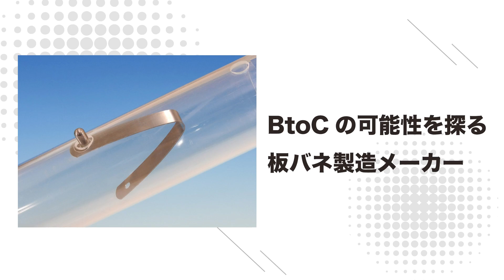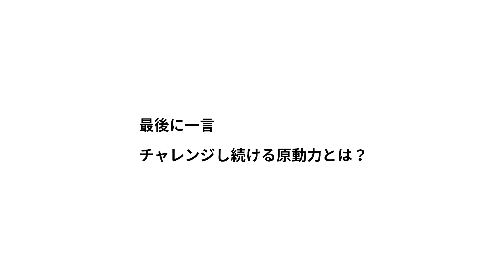MOOV,press 35 SEIZO3TALK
ものづくり情報発信誌「MOOV,press」の巻頭鼎談。
製造業で活躍する 3人が 3つの質問に答えながら
自社のものづくりや製造業の未来について語り合う熱血トークムービーをお届けします。

今回は、有限会社エムズ　桝谷武志さん
ナルックスホールディングス株式会社　北川清太郎さん
昭和スプリング株式会社　北村勝博さん
にお越し頂き、ものづくりについて熱く語って頂きました。
00:00 オープニング
01:46 今チャレンジしていることは？
08:16 チャレンジのきっかけ、ターニングポイントについて
12:19 新たにチャレンジしたいこと
15:42 チャレンジし続ける原動力
ーーーーーーーーーーーーーーー
■MOOV,pressバックナンバーもご覧ください